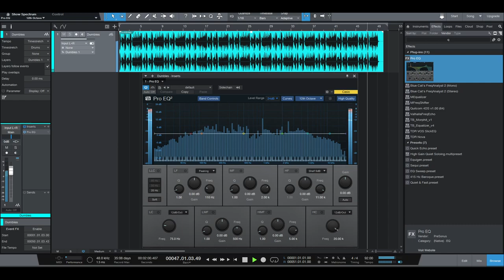Old School Acoustic Beat